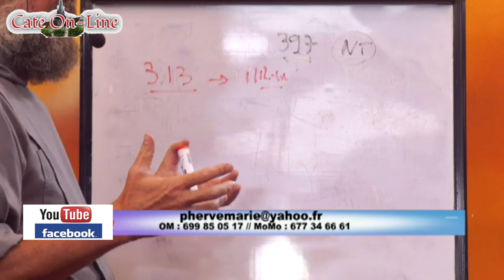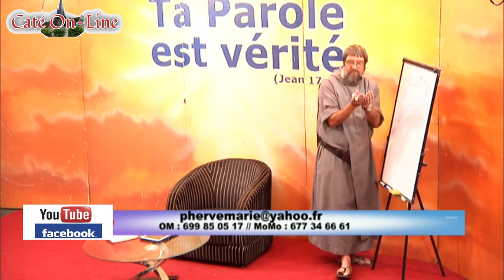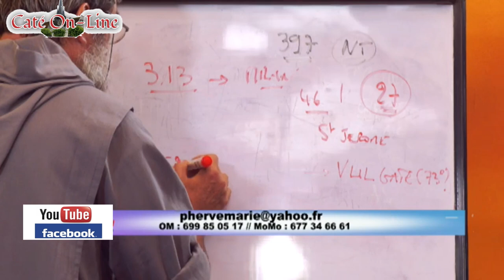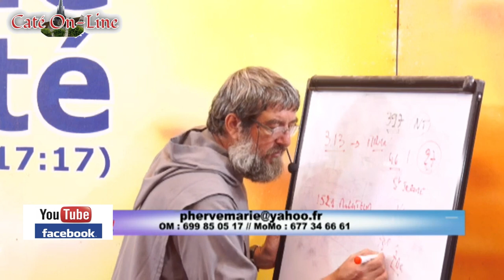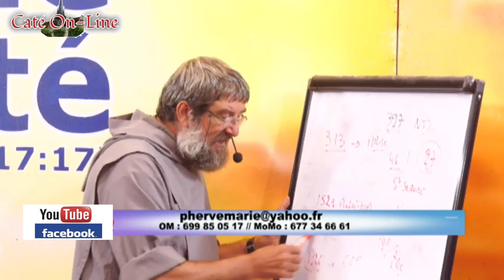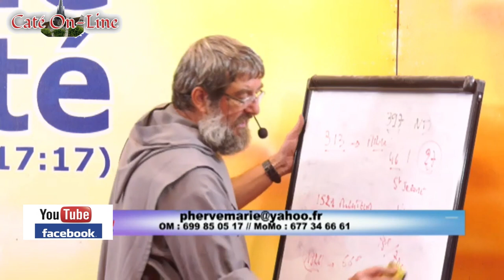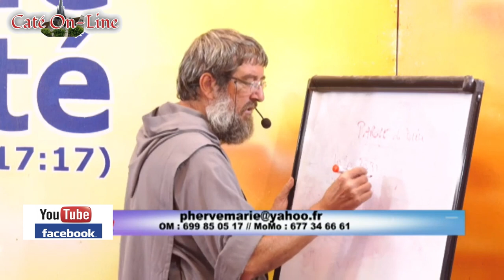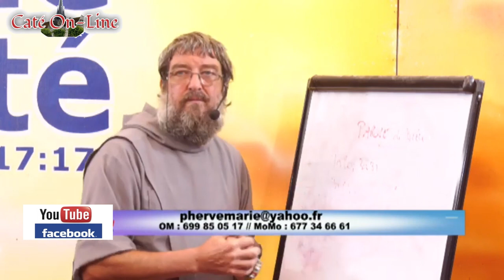D'OÙ VIENT LA BIBLE ? Père Hervé-Marie Répond